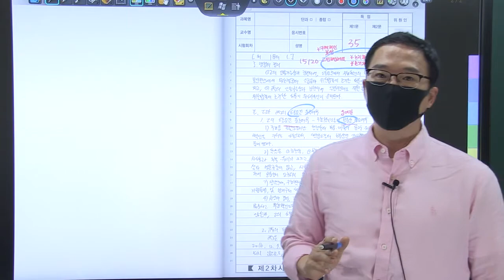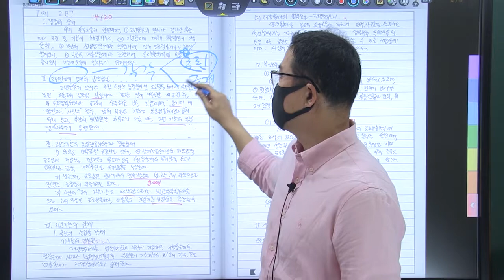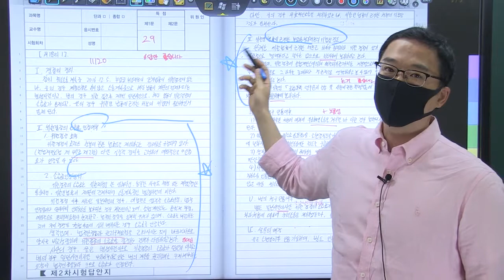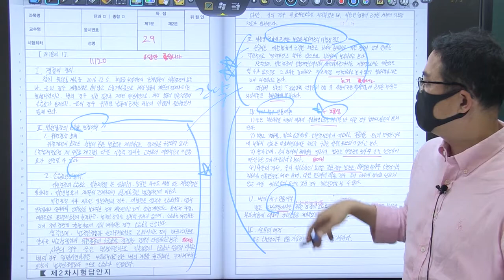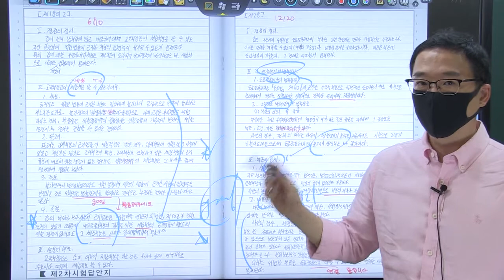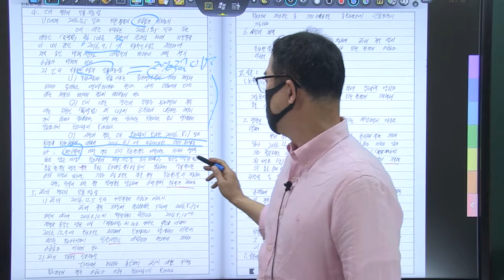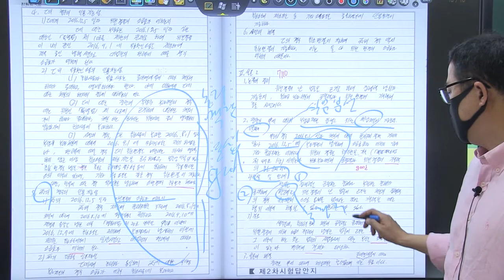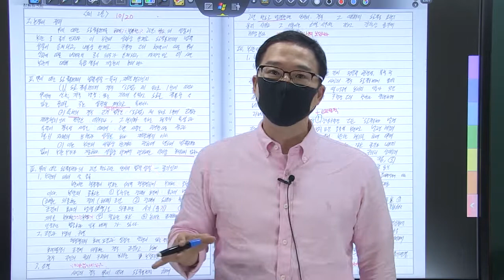2021년 행시 3순환 복동이 10회